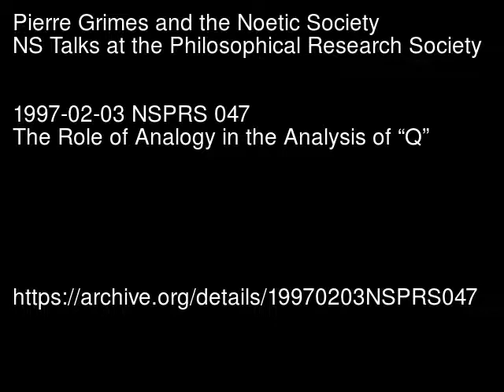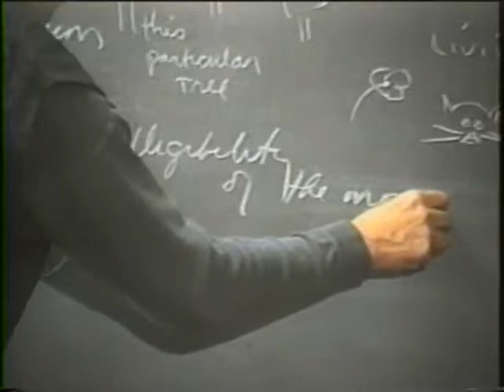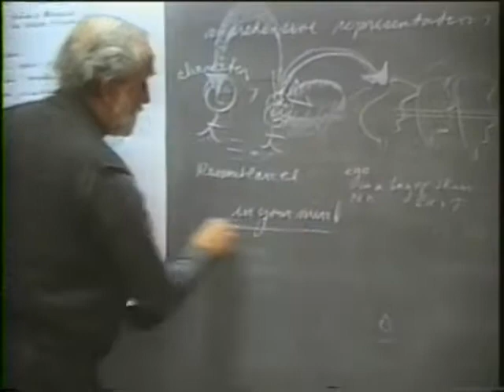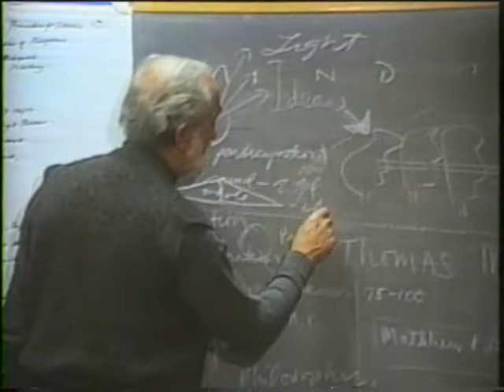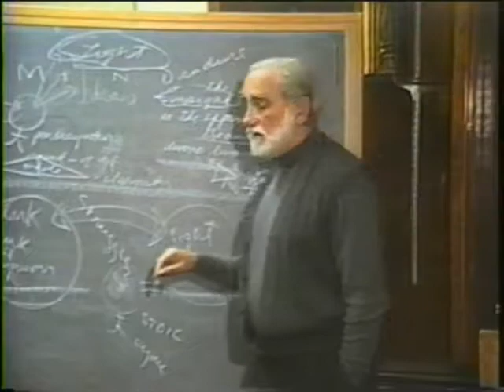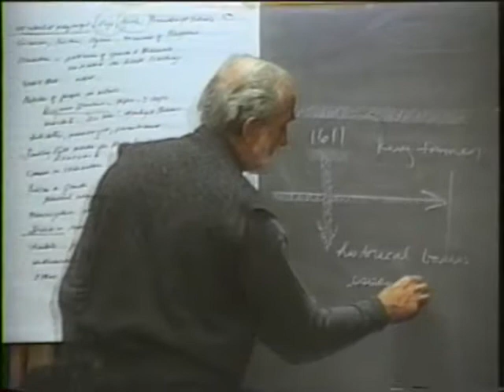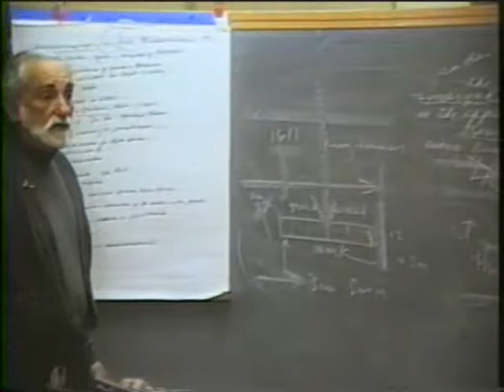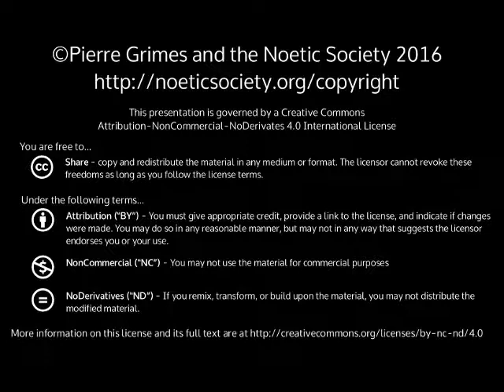1997-02-03 NSPRS 047 - The Role of Analogy in the Analysis of "Q"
Pierre Grimes and the Noetic Society -- 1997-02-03 NSPRS 047 - The Role of Analogy in the Analysis of "Q"
The Q source , or Q document, and the part that Hellenic analogical thinking plays in it. Thanks to Bob Keller for filming, Julie Grabel Postel for producing and funding, and Sean Angier and Lisa Bivens for editing and digitizing from VHS to DVD.